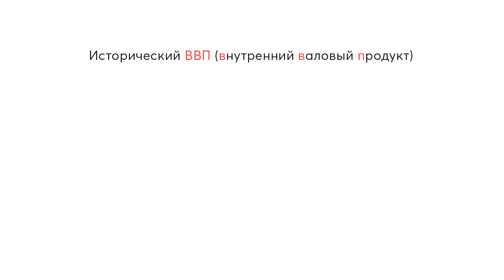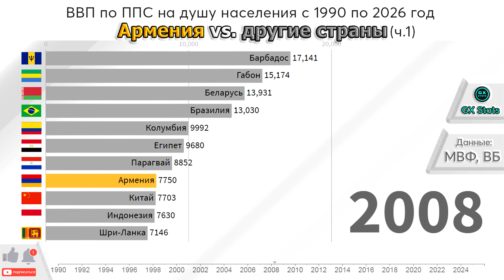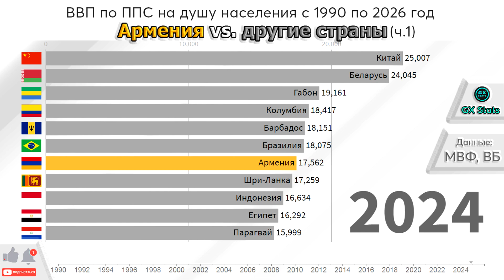Армения vs Мир. ВВП по ППС на душу населения с 1990 по 2026 год. Часть 1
Будущий ВВП Армении в сравнении с другими странами мира.
С 1990 по 2026 год. Исторический ВВП и прогноз экономики стран.
Источник информации: МВФ, ВБ (+сглаживающие корректировки от GX Stats).
Страны-участницы:
• Армения
• Китай
• Беларусь (Белоруссия)
• Габон
• Колумбия
• Барбадос
• Бразилия
• Шри-Ланка (Шри Ланка)
• Индонезия
• Египет
• Парагвай
В этом видео Вы можете наблюдать динамику роста и падения ВВП Армении по годам: 1990, 1991, 1992, 1993, 1994, 1995, 1996, 1997, 1998, 1999, 2000, 2001, 2002, 2003, 2004, 2005, 2006, 2007, 2008, 2009, 2010, 2011, 2012, 2013, 2014, 2015, 2016, 2017, 2018, 2019, 2020, 2021, 2022, 2023, 2024, 2025, и 2026 год.

Ситуация в Армении сегодня. Новости Армении, экономики.